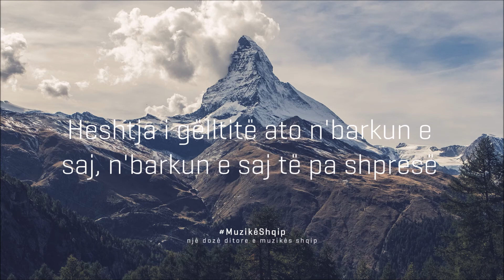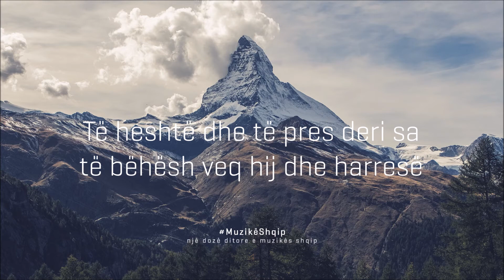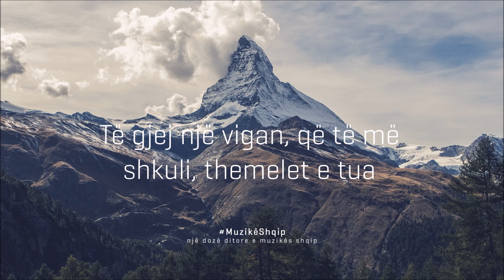Elina Duni - Të Ç'dua